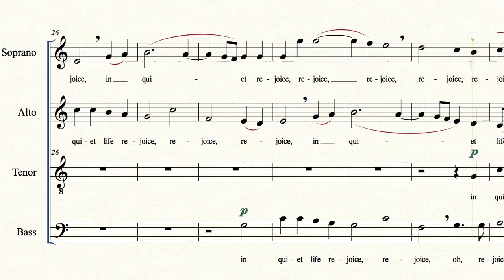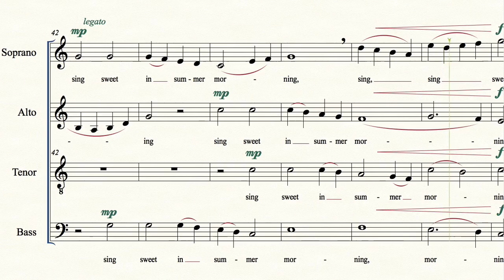The Quiet Life SATB madrigal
Composed in late renaissance English madrigal style. Original music by Jonathan Lutz. "Legato", "marcato" etc. are sectional stylistic suggestions that can be applied to the various parts at slightly different times depending on text and canonic entries. Separate videos for parts not provided simply because note-reading skills are needed in any case due to the fairly complex nature of the parts. Will happily provide upon request.